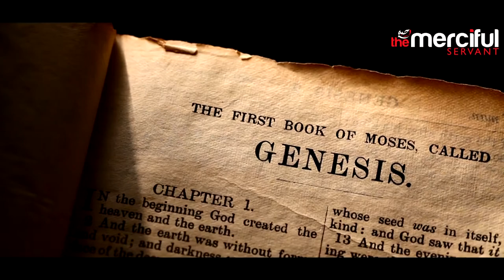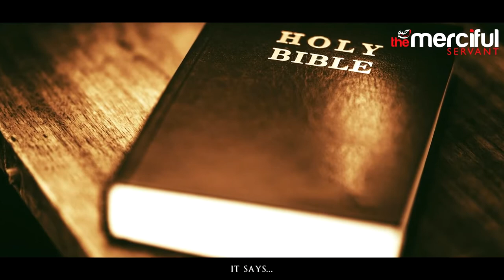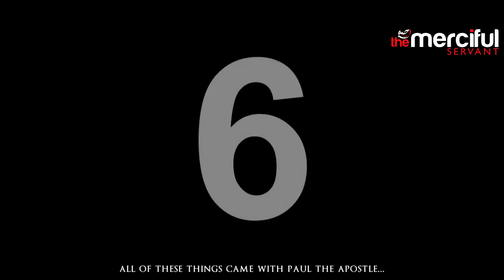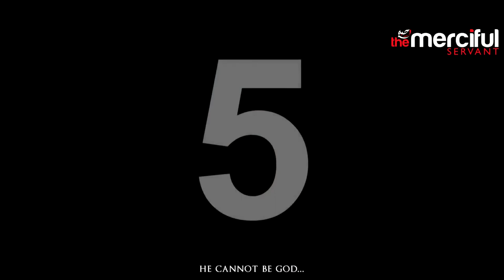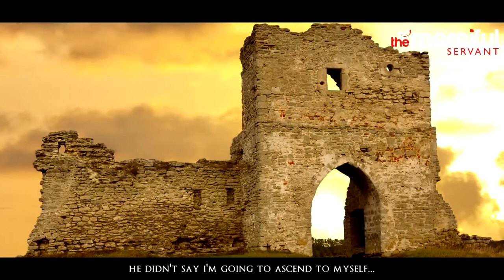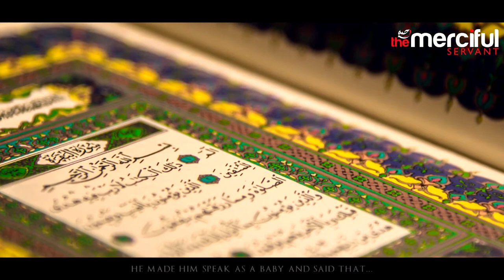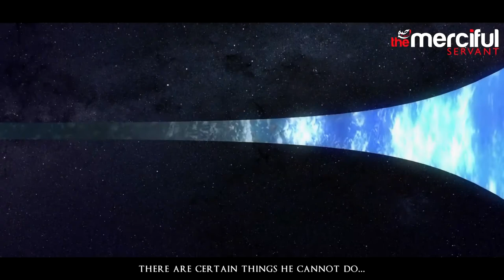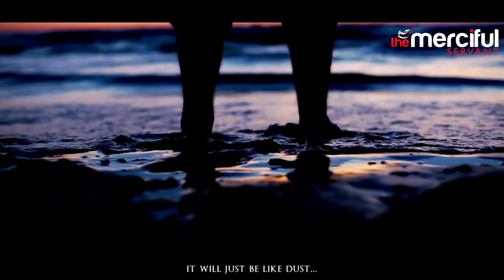10 Reasons Why Jesus Is Not God!